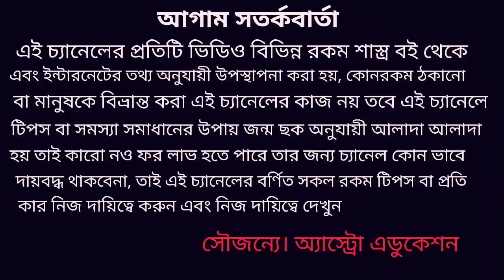মকর রাশির সাড়েসাতির শেষ পর্বে কি ফল দেশ!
মকর রাশির সাড়ে সাতি শেষ পর্বে কি ঘটতে চলেছে কোন দিক থেকে শুভ হতে চলেছে এই নিয়ে এই ভিডিওতে বিশদে আলোচনা করা হয়েছে অ্যাস্ট্রো এডুকেশন চ্যানেলের সকল দর্শক বন্ধুকে অনেক অনেক স্বাগত জানাই ধন্যবাদ !